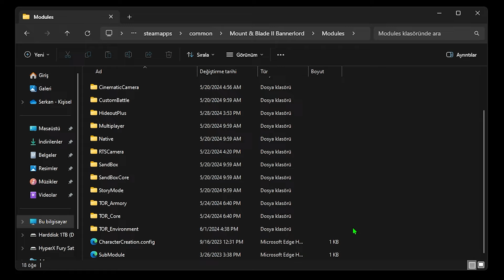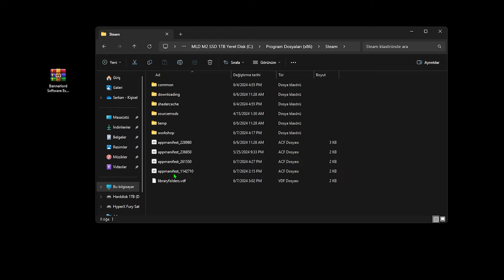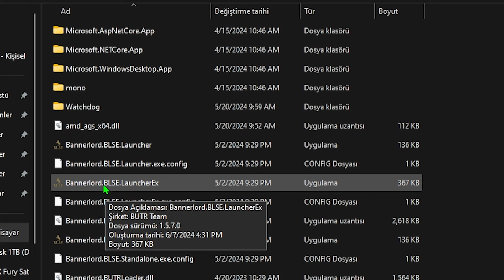BANNERLORD AMA BÜYÜCÜ OLDUM! - The Old Realms Modu Türkçe İnceleme - M&B 2 Bannerlord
"Mount & Blade II: Bannerlord", TaleWorlds Entertainment tarafından geliştirilen ve yayımlanan bir aksiyon-rol yapma oyunudur. Orta Çağ'da geçen bu açık dünya oyununda, oyuncular geniş çaplı savaşlara katılabilir, kale kuşatmaları düzenleyebilir, ticaret yapabilir ve diplomatik ilişkiler kurabilir. "Bannerlord", serinin önceki oyunu "Mount & Blade: Warband"ın öncesinde geçen olayları anlatır ve Kalradya adlı kurgusal bir kıtada geçer. Oyun, stratejik savaşlar, derin karakter özelleştirme ve etkileyici hikaye anlatımıyla dikkat çeker.

The Old Realms Nedir?
"The Old Realms", "Mount & Blade II: Bannerlord" için geliştirilen kapsamlı bir modifikasyondur (mod). Bu mod, popüler masa üstü strateji oyunu "Warhammer Fantasy Battles"ın evrenini "Bannerlord"un oyun dünyasına entegre eder. Warhammer Fantasy, derin ve detaylı bir hikaye evrenine sahip olup, farklı ırklar, fraksiyonlar ve büyü sistemleri ile zenginleştirilmiştir. "The Old Realms" modu, bu evreni Bannerlord'un dinamik ve etkileşimli dünyasına taşır.

The Old Realms Modunun Özellikleri:
Warhammer Evreni: Mod, Warhammer Fantasy'nin zengin ve detaylı evrenini Bannerlord'a taşır. Bu, oyuncuların Warhammer dünyasındaki ünlü krallıkları, şehirleri ve fraksiyonları keşfetmelerine olanak tanır. İmparatorluk'tan Vampir Kontları'na, Kaos Savaşçıları'ndan Bretonya'ya kadar birçok ünlü fraksiyon oyunda yer alır.

Yeni Fraksiyonlar ve Birimler: "The Old Realms" modunda, Warhammer evrenine özgü birçok yeni fraksiyon ve birim bulunur. Her fraksiyon, kendine özgü askerler, liderler ve taktiklerle gelir. Örneğin, İmparatorluk'un disiplinli askerleri, Vampir Kontları'nın korkutucu yaratıkları ve Kaos Savaşçıları'nın güçlü savaşçıları oyunda önemli rol oynar.

Büyü ve Sihir: Warhammer dünyasında sihir ve büyü büyük bir yer tutar. Bu mod, büyü sistemini de Bannerlord'a entegre ederek, oyuncuların büyü yapabilen karakterler yaratmasına ve sihirli yetenekler kullanmasına imkan tanır. Büyücüler, element güçlerinden karanlık lanetlere kadar geniş bir yelpazede büyüler kullanabilir.

Özgün Ekipmanlar ve Silahlar: Mod, Warhammer evrenine uygun olarak tasarlanmış özgün ekipmanlar, zırhlar ve silahlar içerir. Bu, oyuncuların karakterlerini Warhammer evrenine uygun şekilde donatmalarını sağlar. İmparatorluk'un ihtişamlı zırhlarından, Kaos Savaşçıları'nın korkutucu silahlarına kadar birçok ekipman seçeneği bulunur.

Özel Olaylar ve Görevler: Mod, Warhammer dünyasına uygun özel görevler, olaylar ve hikaye elementleri içerir. Bu, oyunculara Warhammer'ın epik hikayelerine katılma ve kendi efsanelerini yaratma fırsatı sunar. İmparatorluğun iç çatışmalarından, karanlık ormanlardaki yaratık avlarına kadar birçok görev oyuncuları bekler.

Grafik ve Atmosfer: Mod, Warhammer dünyasının karanlık ve gotik atmosferini yansıtacak şekilde grafiksel ve çevresel güncellemeler yapar. Bu, oyuna daha yoğun ve sürükleyici bir atmosfer kazandırır. Detaylı şehirler, korkutucu zindanlar ve mistik ormanlar oyunculara gerçek bir Warhammer deneyimi sunar.

Mount & Blade II: Bannerlord ve The Old Realms Arasındaki Sinerji
"Mount & Blade II: Bannerlord", oyunculara sunduğu geniş özgürlük ve stratejik derinlik ile bilinir. Bu özellikler, "The Old Realms" modunun Warhammer evrenine uyarlanmasıyla daha da zenginleşir. Bannerlord'un dinamik savaş sistemi, geniş dünya haritası ve detaylı karakter gelişim sistemi, Warhammer'ın büyülü ve çatışmalarla dolu dünyası ile birleştiğinde, oyunculara benzersiz bir deneyim sunar.

"Mount & Blade II: Bannerlord - The Old Realms" modu, Warhammer Fantasy evrenini seven oyuncular için harika bir deneyim sunar. Bannerlord'un stratejik ve aksiyon dolu oynanışını, Warhammer'ın zengin ve detaylı dünyası ile birleştirerek, oyunculara benzersiz ve heyecan verici bir macera yaşatır. Bu mod, hem Bannerlord hem de Warhammer hayranları için mutlaka denemeye değer. "The Old Realms", oyunculara destansı savaşlar, derin karakter gelişimi ve zengin bir hikaye dünyası sunarak, onları Warhammer'ın büyülü ve tehlikelerle dolu evrenine davet ediyor.

0:00 Giriş
0:08 İmparatorluk Büyücüsü Nasıl Olunur?
5:45 Vampirler de Büyücü Nasıl Olunur?
11:37 Ruh Diriltme Merkezleri
12:26 Bretonya Büyücüsü Nasıl Olunur?
16:09 BLSE Launcher Kurulumu - Kurulumda Hata Alıyorsanız Dikkatlice İzleyin
18:15 Son

Babuşlar, bu rehber sizin işinize yaradıysa videoyu beğenmeyi ve fikirlerinizi bizimle paylaşmayı unutmayın. Mount and Blade 2 Bannerlord The Old Realms serisini Samed Güngör kanalından takip edebilirsiniz. İyi seyirler.